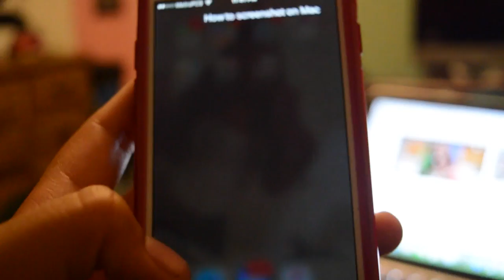BURNT DONUTS & ALOT OF FALLING | VLOG